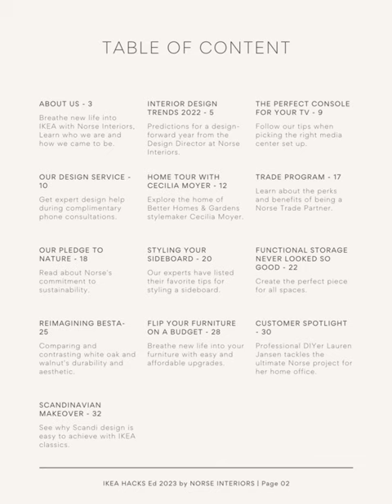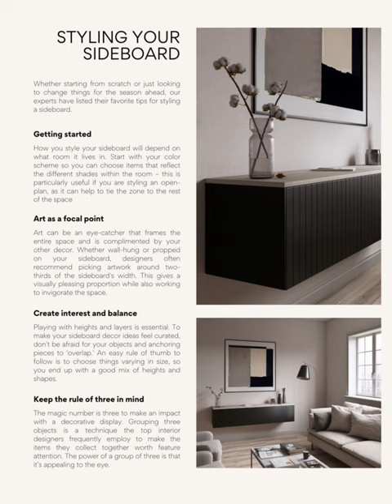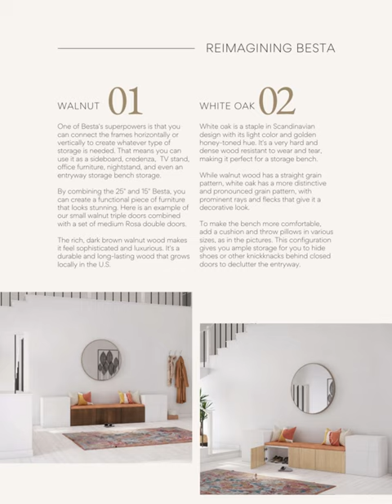IKEA HACKS 2023 - a digital magazine by Norse Interiors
We're thrilled to publish the second annual IKEA HACKS digital magazine. In this year's edition, you can read about our 2023 design predictions, learn how to hack IKEA for every room in your home, get an exclusive home tour of Better Home & Gardens style maker Cecilia Moyer, and much more.

Once again, it is only available as a digital version since we don't want to put additional pressure on mother nature. We hope you like it!

Norse offers Scandinavian-designed fronts, panels, and hardware to customize your IKEA furniture.
Get free design consultations and trade program perks via our website.